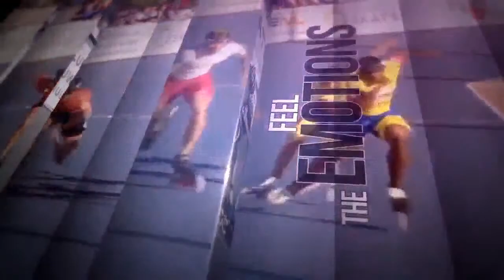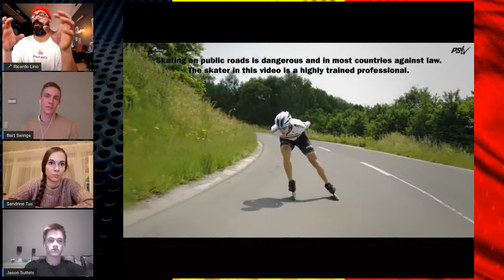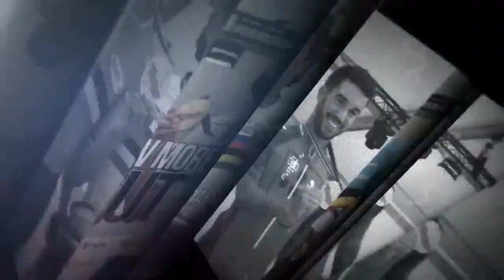Out of the Box with ... | Episode 14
Out of the Box with… is live show about speed skating.
We bring to our stage people from all over the world related to the sport of speed skating.
All viewers can ask any questions on our live chat to our guests.It'll be a very dynamic show.

In this episode we bring to our stage :
🏅​Bart Swings - World Champion
🎖Sandrine Tas - World Champion
🏅Jason Suttels - World Champion

🎤The show will be hosted by Ricardo Lino and Helder Martins

Don’t miss this fantastic show! 👊​

Out of the Box with… é um programa ao vivo sobre a patinagem de velocidade.
Trazemos até ao nosso palco pessoas de todas as partes do mundo relacionadas com o desporto da patinagem de velocidade.
Todos os espectadores poderão colocar questões aos nossos convidados no chat em direto.
Será um programa bastante dinâmico.

Neste episódio nós trazemos até ao nosso palco:
🎤Este programa será apresentado por Ricardo Lino and Helder Martins

Não perca este fantástico programa ! 👊​

🎥​ Produced with StreamYard Start broadcasting now use this link and win $10 in your subscription